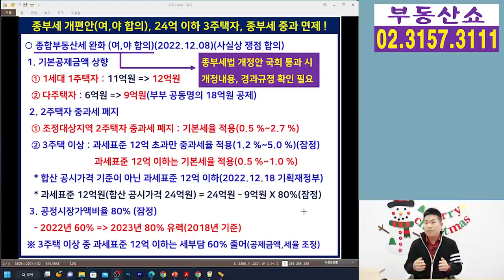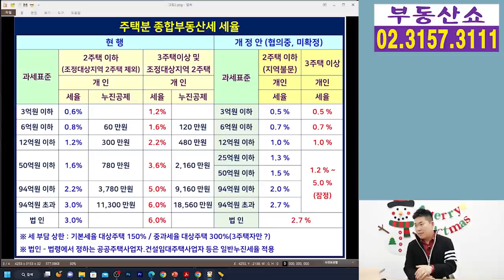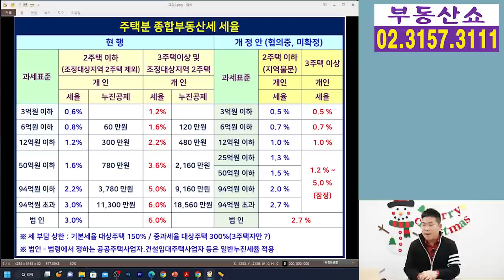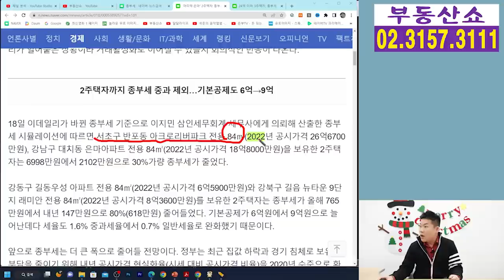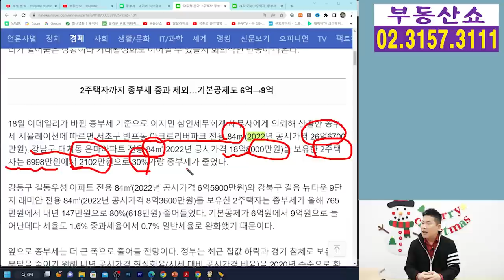공시가격 24억이하 3주택 이상 종부세 중과 면제된다!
여.야가 합의한 종부세 완화 내용 중에서
3주택 이상자에 대한
중과세 면제 기준의 혼선이 있었는데요,
정확한 기준과 함께 잠정적으로 합의된
종부세 개편안 자세히 알아보겠습니다.